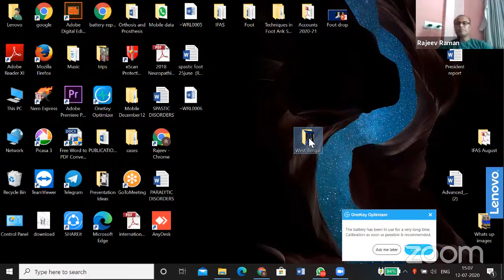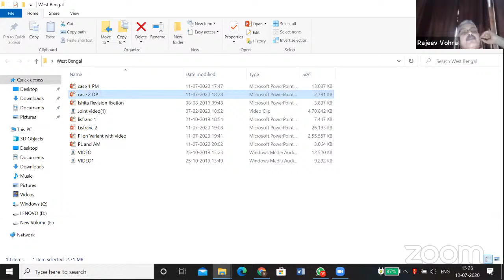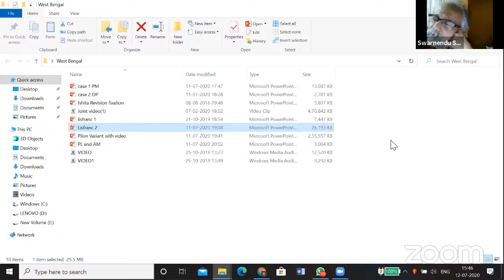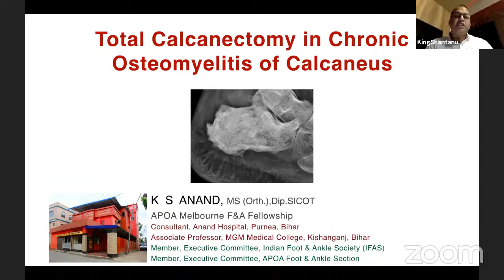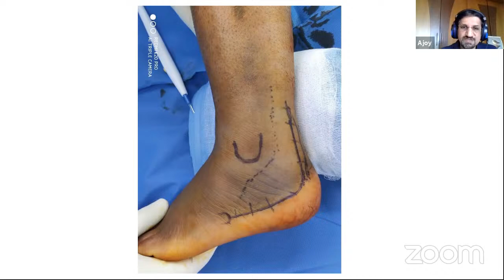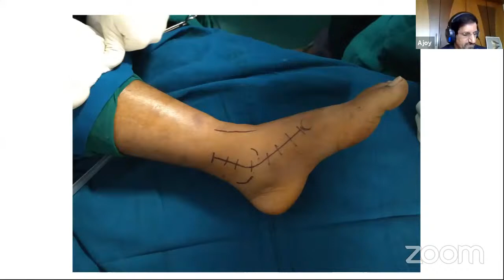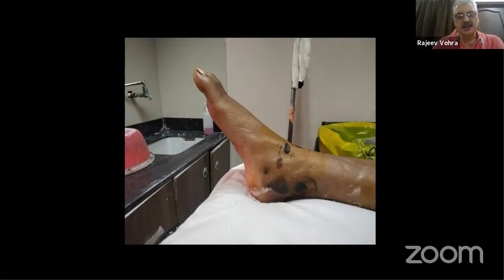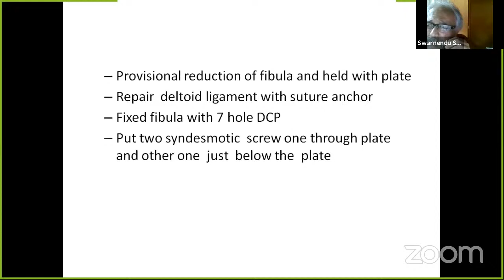IFAS WBOA WEBINAR